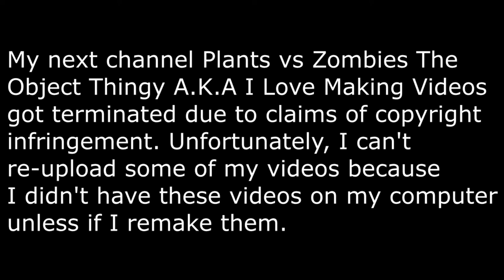Sad news to everyone!